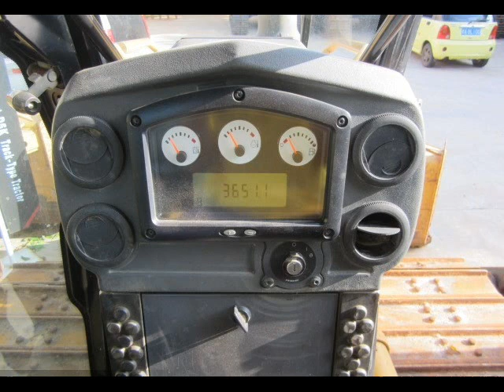CATERPILLAR dozer D5K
CATERPILLAR dozer D5K for sale